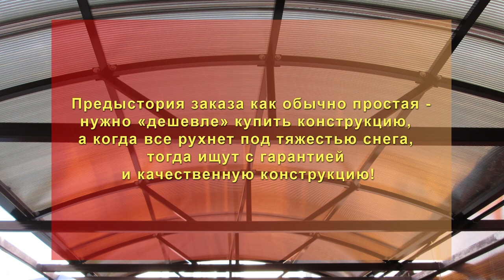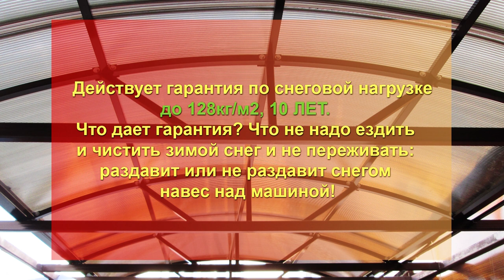НАВЕС ДЛЯ АВТОМОБИЛЯ ВО ДВОРЕ ДОМА. ЗАЩИТА ОТ СНЕГА И ДОЖДЯ. НАДЕЖНЫЙ И КАЧЕСТВЕННЫЙ НАВЕС!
Предыстория заказа как обычно простая - нужно «дешевле» купить конструкцию, а  когда все рухнет под тяжестью снега, тогда ищут с гарантией и качественную конструкцию!
Автонавес перед домом. Размер 3,5х5,5х0,32 метра. Навес для автомобиля установлен на опорную часть заказчика. Старый (дешевый и без гарантии) навес под тяжестью снега разрушился. Изготовители разрушенного навеса, отказали в ремонте, (ответ дословно: хотели дешево? Какая гарантия!! Досвидания!). Поэтому он решил заказать у нас с гарантией по снеговой нагрузке 10 лет. Каркас изготовлен из профильной оцинкованной трубы 40х60х3 и 30х30х1,5мм. Покраска полимерно-порошковая, цвет 8017 шоколад. Защита каркаса: холодное цинкование 60мкр и полимерно порошковая покраска 120-160мкр, что обеспечивает 100% гарантию от ржавчины!  Размеры арки: ширина 3500мм и высота 320мм. Арка усиленна диагоналями и соединяется прогонами.
 Действует гарантия по снеговой нагрузке до 128кг/м2,  10 ЛЕТ, что дает гарантия? Что не надо ездить и чистить зимой снег и не переживать: раздавит или не раздавит снегом навес над машиной!  Данная модель навеса на многие годы будет радовать своего владельца, и доставлять удовольствие. Автонавес  предназначен для защиты от непогоды: дождя  и снега зимой.
ПОСЕТИТЬ ВЫСТАВКУ: ТЕПЛИЦ, ГРЯДОК И КЛУМБ, КАЧЕЛЕЙ И БЕСЕДОК, ЛАВОК И СКАМЕЕК. ЗАКАЗАТЬ И ПРИОБРЕСТИ МОЖНО ПО АДРЕСУ:
Всем дачникам, садоводам и просто любителям загородной жизни. У нас множество полезных советов и интересных идей.